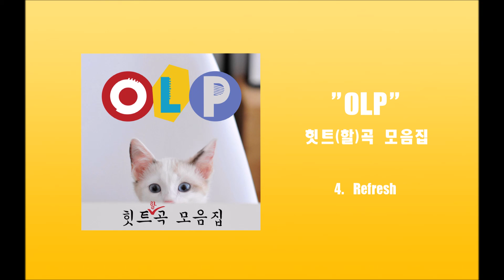Refresh - OLP (오엘피) (Audio)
2019년 1월 4일 발매
4 MUSIC STUDIO / 오감엔터테인먼트
OLP (오엘피) 1st EP "힛트(할)곡 모음집"
By OLP (박홍신, 경호진)

04. Refresh

작사: 박홍신  작곡: 박홍신 경호진  편곡: 박홍신

어젯밤에 뭐했어 아침부터 졸고 있는 너  지하철 한켠에서 꾸벅 꾸벅 의자에서 떨어질라
장사꾼 아저씨의 시끄러운 외침에 눈을 번쩍 뜨지만  아직도 정신은 집에 있는지 멘탈이 나갔어 멘붕

그래 지금이라도 쉬어  (멘붕 멘붕 멘붕)  더 열심히 할수 있다면  (멘붕 멘붕 멘붕)
그래 지금이라도 쉬어  (멘붕 멘붕 멘붕)  더 나은 오늘을 위해  (멘붕 멘붕 멘붕)

Let’s refresh  피곤해 보여 그만 멍 때리고  Let’s refresh 의자를 박차고 일어나
Let’s refresh 커피 한잔 하러가  Let’s refresh  refresh refresh 정신 차려

어영부영 시간이 흘러 얼렁뚱땅 점심시간이야  맛대가리 없는 구내식당 대충 한끼 때우고 나니
슬슬 식곤증이 밀려와 누가 볼까 구석에 숨어들어  잠깐 눈을 붙여 보지만 눈치가 보여 깊은 잠은 못자

Let’s refresh 커피 한잔 하러가  Let’s refresh  refresh refresh 정신 차려 (Bass)

간주

최저임금은 늘어봐야 별 도움은 안되고  하루 하루 지나가도 피곤함만 쌓이고
쉬는시간 커피 한 잔 카페인도 없다면  험난한 이 세상을 어떻게 버틸까

Let’s refresh 커피 한잔 하러가  Let’s refresh  refresh refresh Let’s Refresh Yeah!

* Credit

Rap and Vocal  박홍신
Bass  경호진
Keyboard  박홍신
All instruments and drums sequencing 박홍신
Produced by 박홍신